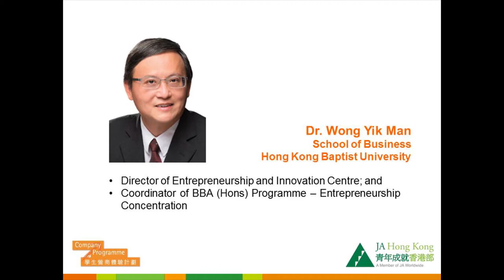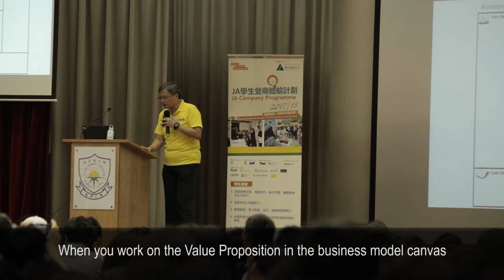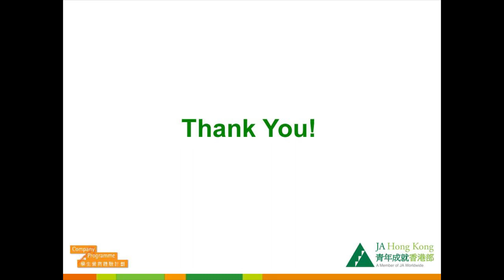Business Model Canvas - Value Proposition (Wong Yik Man)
Dr. Wong Yik Man, School of Business, Hong Kong Baptist University, has showed how to apply the business model canvas step by step, starting with Value Proposition, with over 300 secondary school students, of whom have participated in JA Company Programme (JA CP) 2017/18.

JA CP is one of the largest youth entrepreneurial programs in HK, providing great support to over 1,500 youths aged 14 – 18 every year for their 5-month entrepreneurial journey. The youths will have hands-on experience of running a real business, from team formation, capital raising, business plan development, product development, marketing and sales, to operating the company.